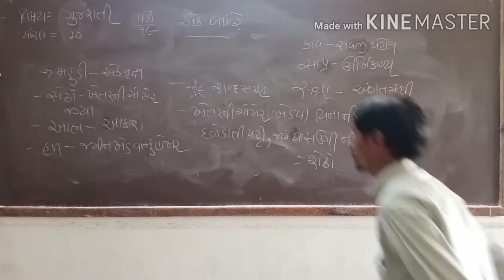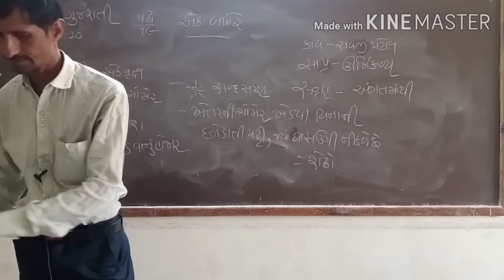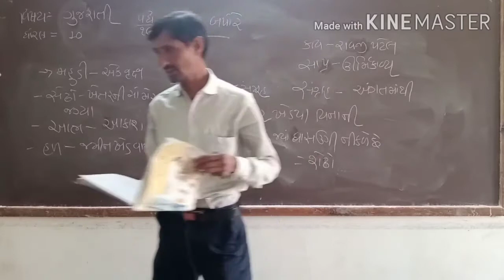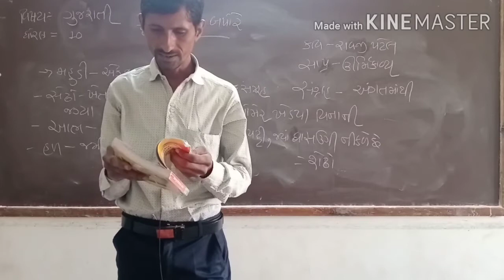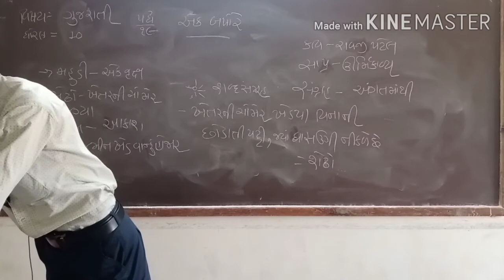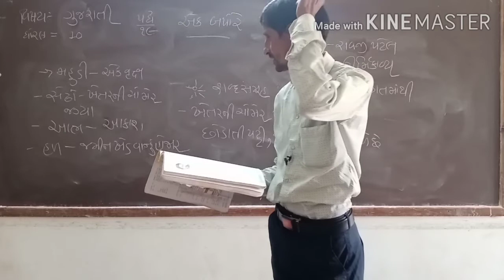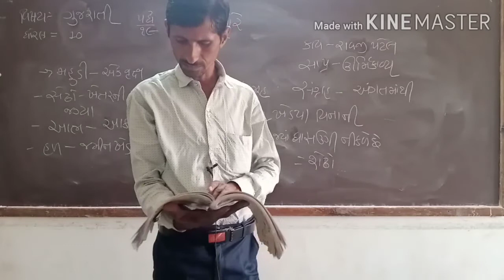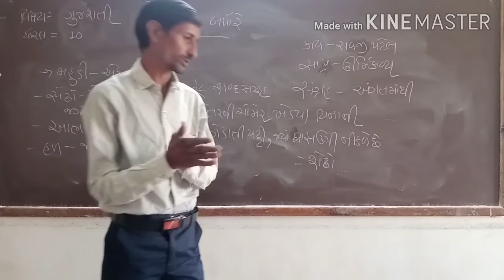STD 10 GUJARATI CHAPTER 19 LEC 2